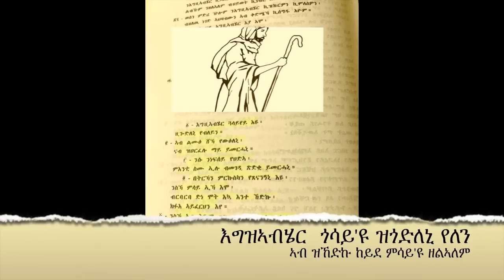Mezmur Tigrigna by Yonas (እግዝኣብሄር ጋሳይ እዩ)